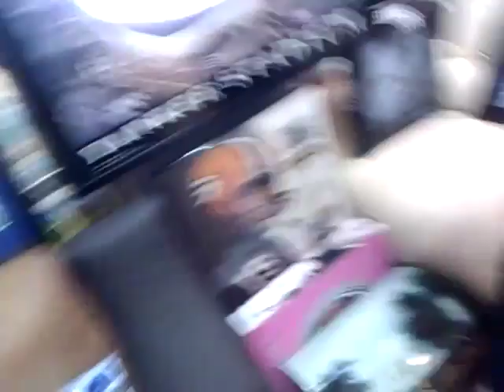Sketch store cool electric